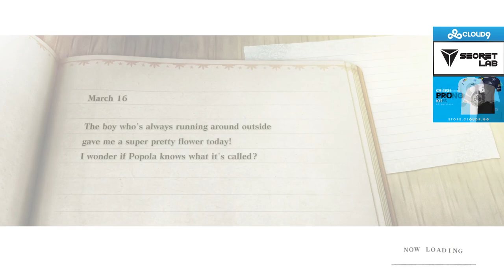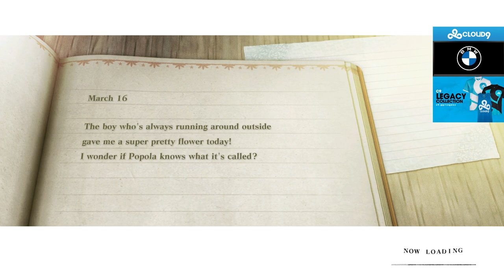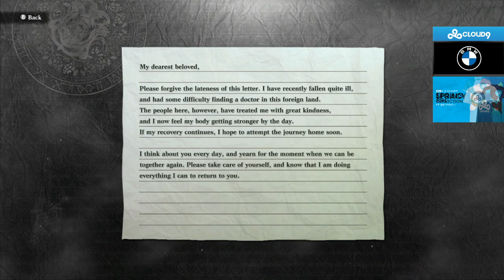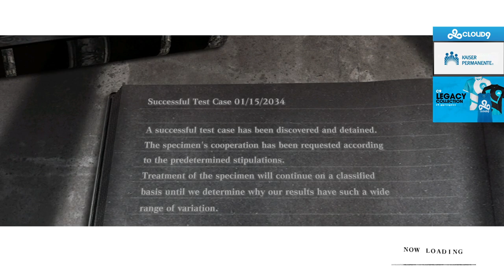SingSing 24th April 2021 #3